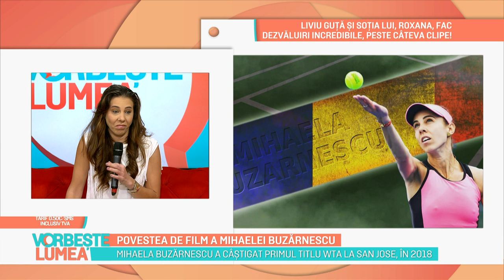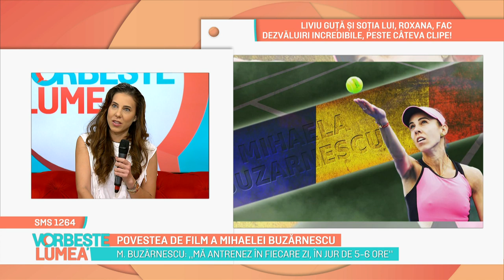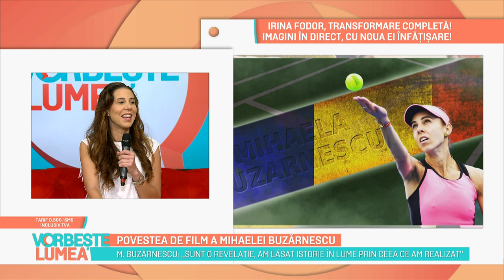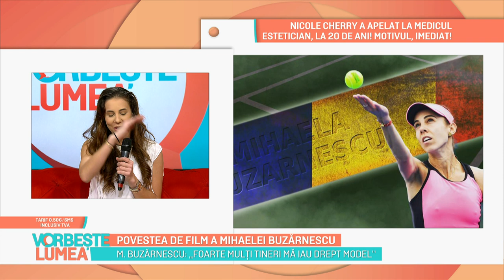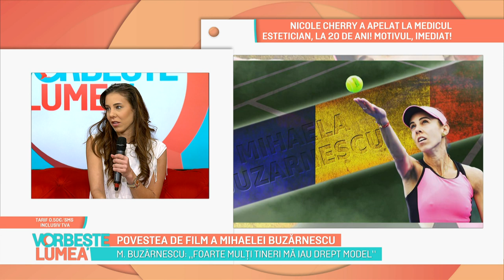Povestea de film a Mihaelei Buzărnescu